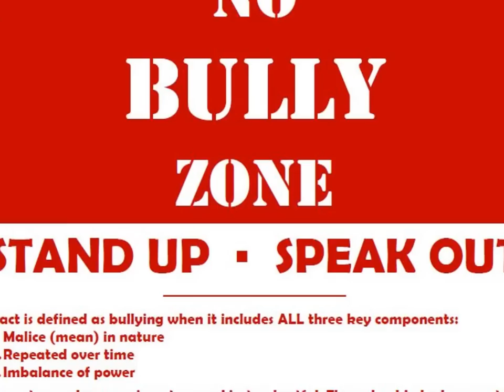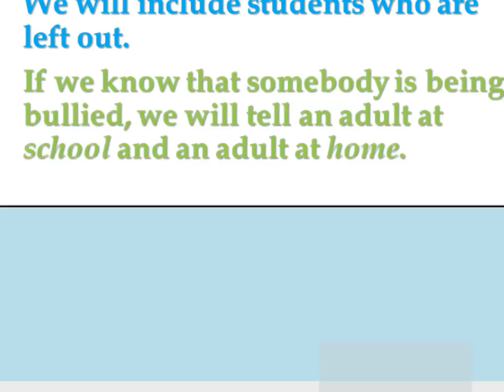Anti-Bully Club Kindest Kansas Citian